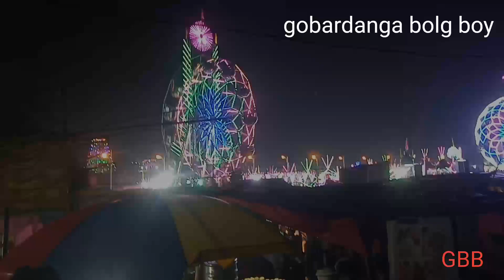thakurnagar r Baroni mela (ঠাকুরনগরের বারুনী মেলা 🚩 মহা সিনান 🚩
thakurnagar Barouni Mela  mo ha sinan 212 tomo (ঠাকুরনগর বারনি মেলা ২১২ তম হরিচাঁদ গুরুচাঁদের এই মেলা আজ মহাসিনান